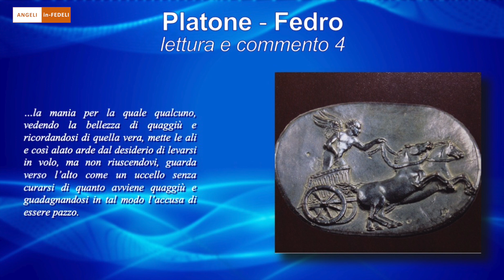Angeli in-Fedeli – Platone Fedro 4 – a cura di Angelo Croci